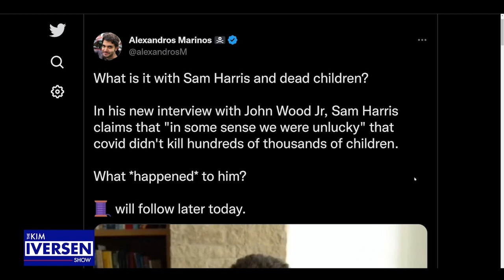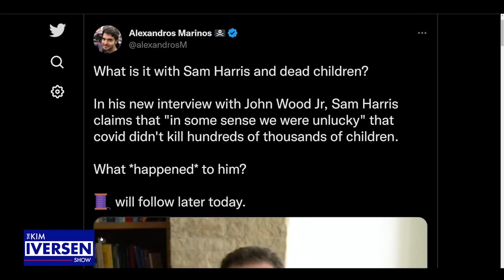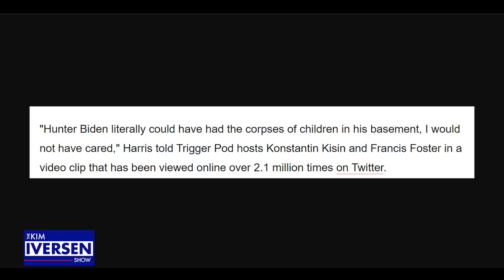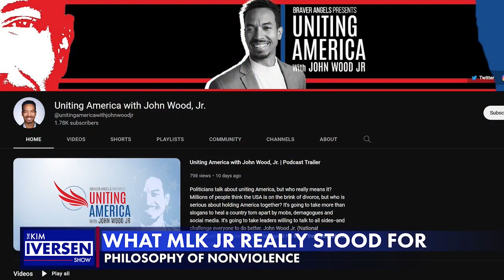Sam Harris Dead Kids Comment Explained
Kim Iversen questions me on Sam Harris’ viral controversy stemming from his comments on “Uniting America”